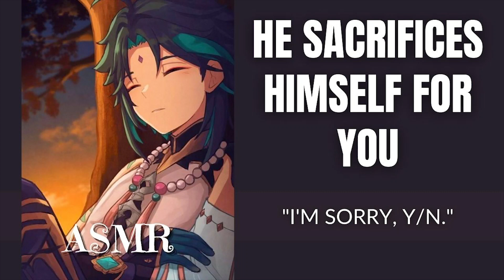Xiao sacrifcies himself for you - Xiao x listener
Xiao sacrifcies himself for you - Xiao x listener - Genshin Impact x listener asmr